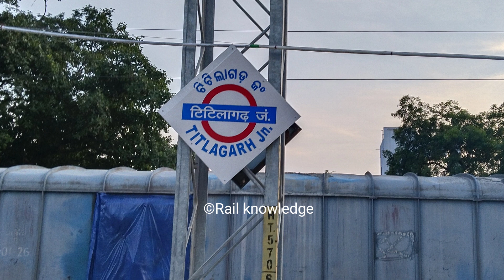Train Announcement Odia Hindi and English // Titalagarh junction // Indian railway